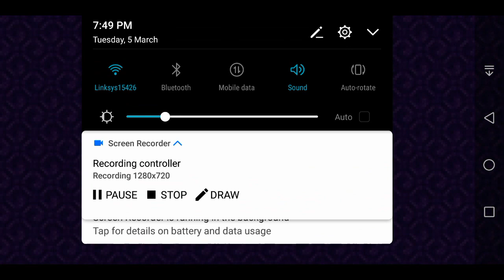How to turn your Minecraft Pe into Dark Mode